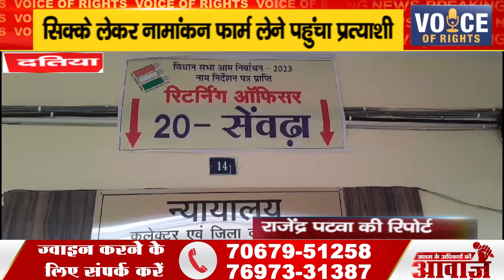दतिया ll सिक्के लेकर नामांकन फार्म लेने पहुंचा प्रत्याशी